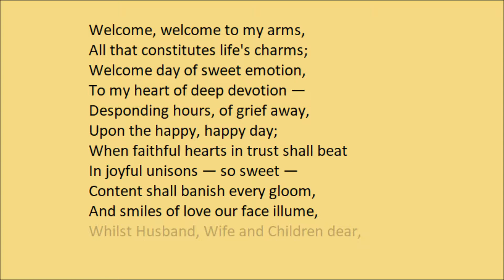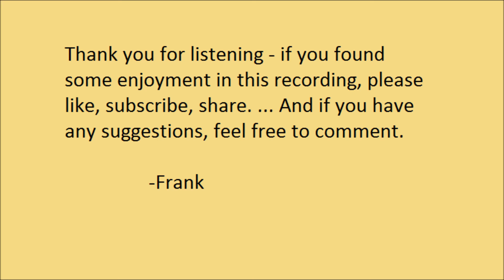"Welcome, Welcome To My Arms" by Jane Johnston Schoolcraft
"Welcome, Welcome To My Arms", by Jane Johnston Schoolcraft. Read by Frank Blissett.